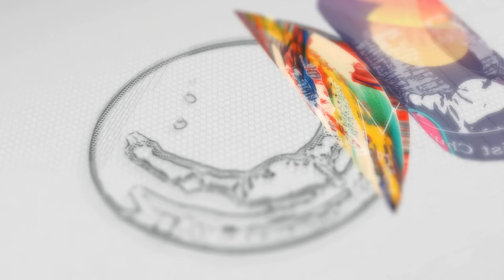" በሁሉ አመስግኑ" የትራንስፖርት አገልግሎት የሚሰጡንን ፣ ሰራተኞቻችንን አመስግነናቸው እናውቃለን? እናመሰግናለን ...በፓ/ር ቸሬ